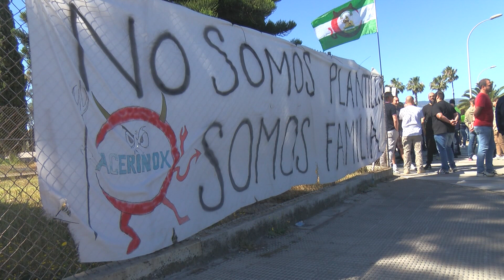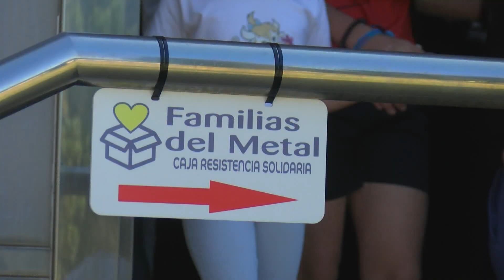Acerinox cita al comité de empresa el lunes para explicarle el modelo del nuevo sistema de turnos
La dirección de Acerinox Europa ha citado para el próximo lunes en la sede de la compañía en Madrid al comité de empresa de la planta de Los Barrios para explicarle los detalles del cambio de modelo productivo anunciado ayer. Un nuevo modelo que implica pasar del sistema actual de cinco turnos a otro a tres turnos y que podría llevar de la mano la pérdida de empleo en el Campo de Gibraltar.